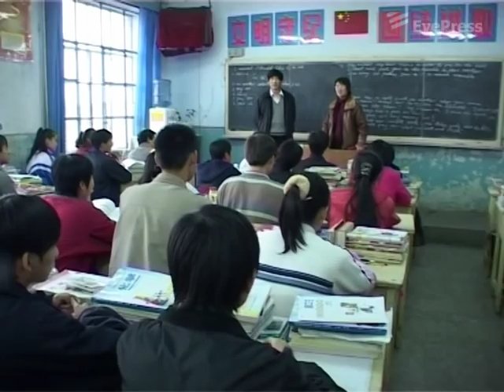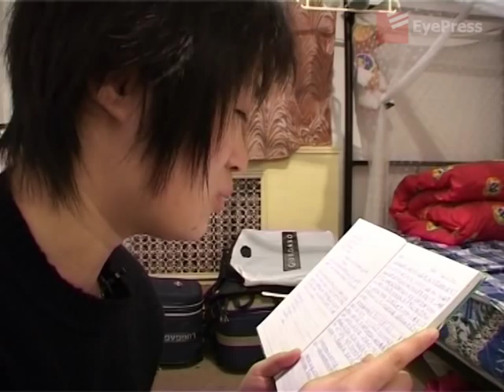紀錄片: 青春無悔(下)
講述中國知青後代從父母上山下鄉的農村爭扎回城市的心路歷程。本片是香港電台2001年外判紀錄片之一。(監制:吳曉東   攝影:孔令輝   旁述:楊潔深)